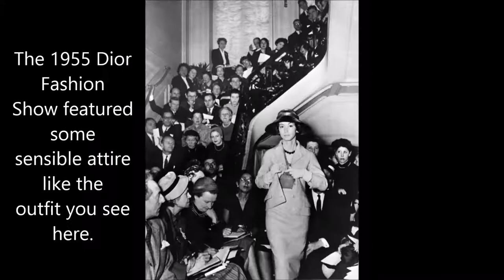Inside A 1950'S Christian Dior Fashion Show